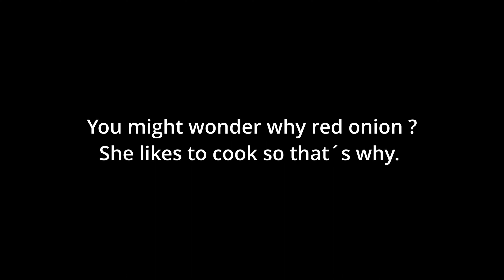Surface tracker in Davinci Resolve Studio 18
Blackmagic just released Davinci Resolve Studio 18.
Several new features and this is one them...this is just a quick try.
Camera: Sony A7iii,  I have 2 of them.
Lenses: Tamron 28-75/2,8, Meike 25/2,2, Sirui 24/2,8 Anamorphic, Sirui 75/1,8 Anamorphic.
Gimbal: DJI RS2
Combined with: Raveneye
Tripod: Manfrotto 190 B
Videohead: Benro S6 PRO
Song: